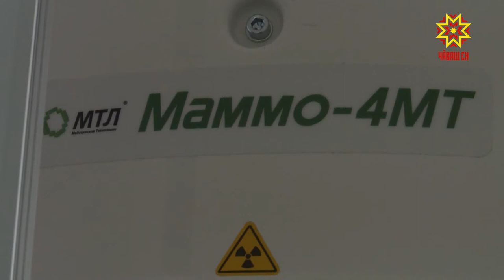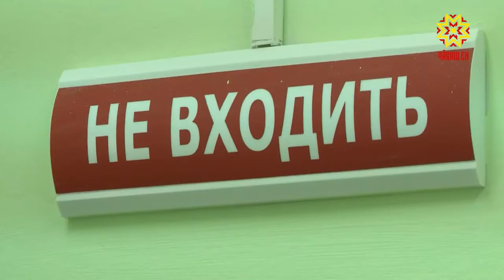Юсав пырать — çурт çĕнелет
Юлашки çулсенче республикăри сыватмăшсене çине тăрсах тĕпрен юсаççĕ. Пĕлтĕр районсенчи тата хуласенчи 30 сиплев çурчĕ «çĕнелнĕ». Кăçал тата 38 сыватмăшăн сăн-сăпачĕ улшăнмалла. Тĕп хуларинче иртекен ĕçсемпе эпир паллашса килтемĕр.